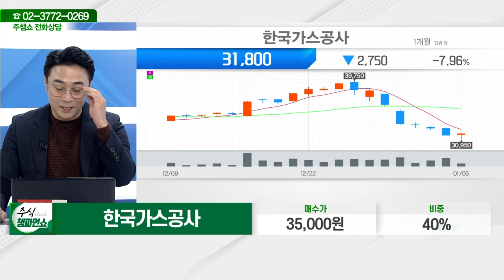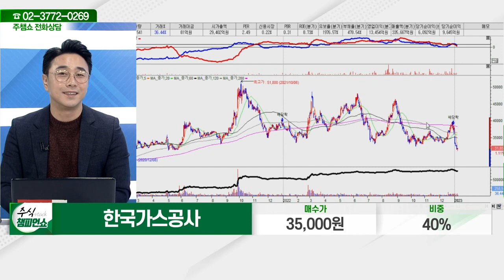한국가스공사(036460)_황민혁 전문가_종목 상담 (20220106)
2) 유튜브: 이데일리TV 채널›생방송 채팅창